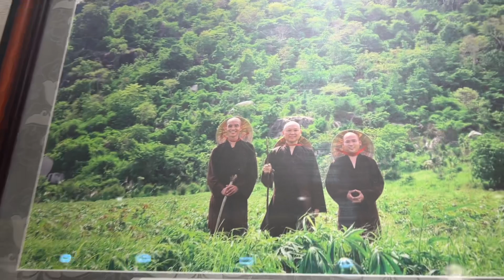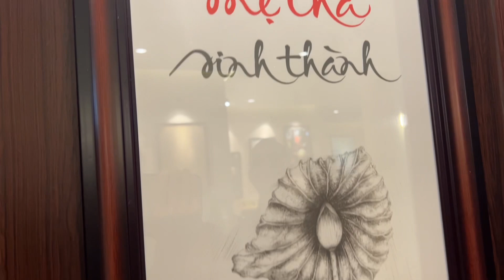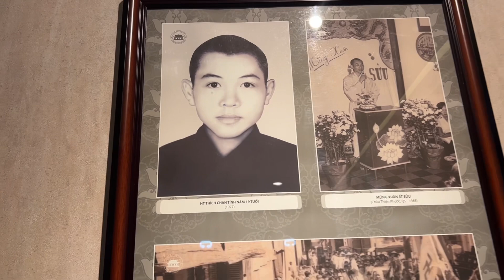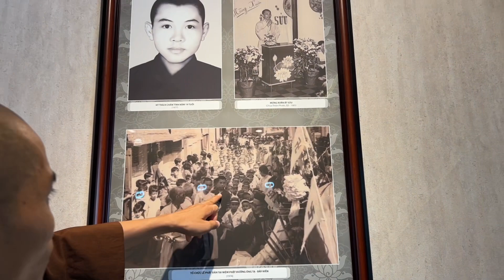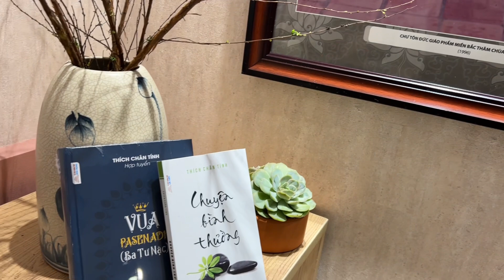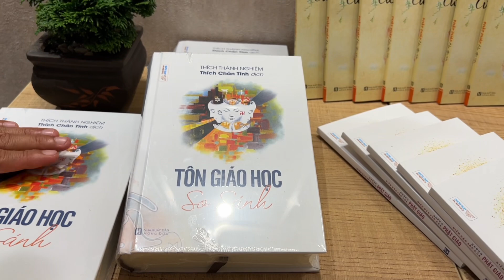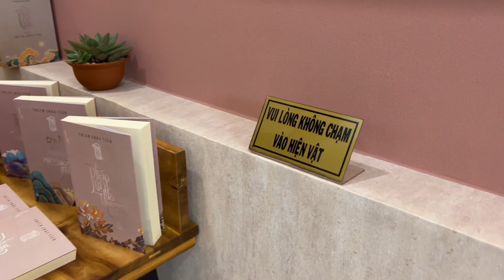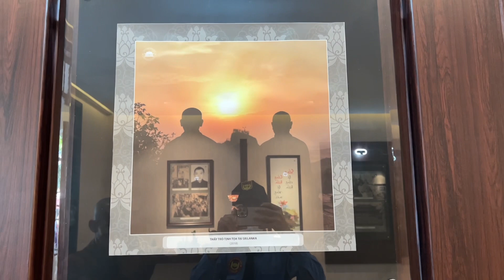Triển lãm sách chùa Hoằng Pháp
-- Mời quý vị xem video mới vào lúc 5g chiều mỗi ngày nhé -- Hãy đăng ký kênh để theo dõi những thước phim hay, nhiều niềm vui nơi chốn thiền môn nhé.